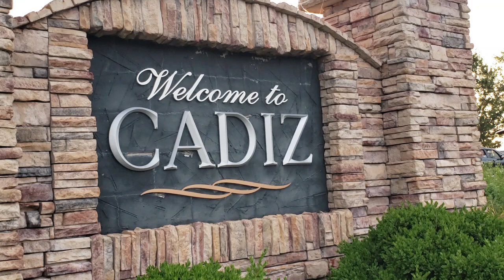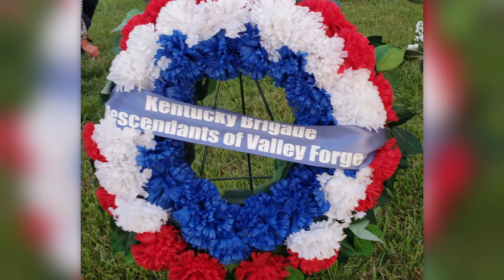FLORAL TRIBUTES presented by the SONS OF THE AMERICAN REVOLUTION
FILMED ON MEMORIAL DAY 2023 (May 29). UPLOADED on May 30, 2023. Cadiz, KY.